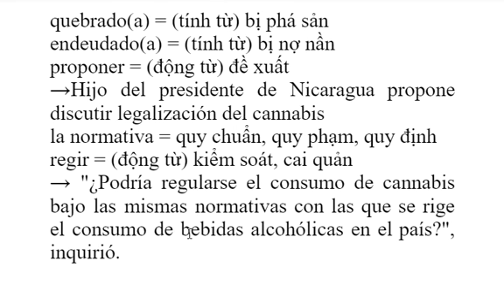từ vựng DELE Tây Ban Nha (24/05/2022)